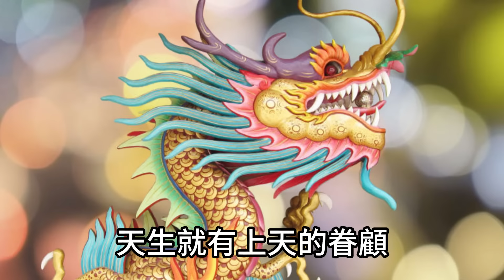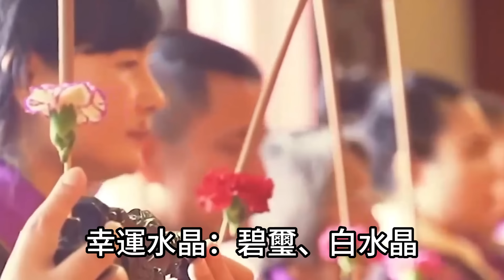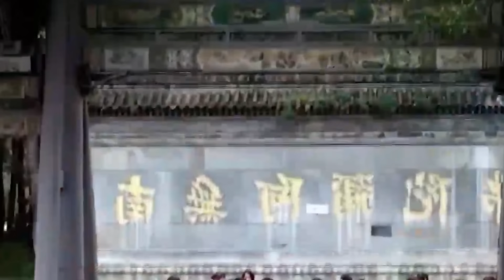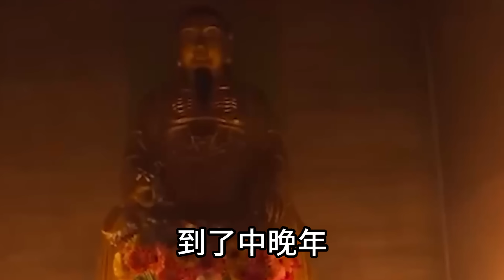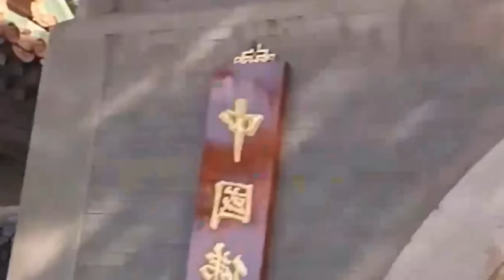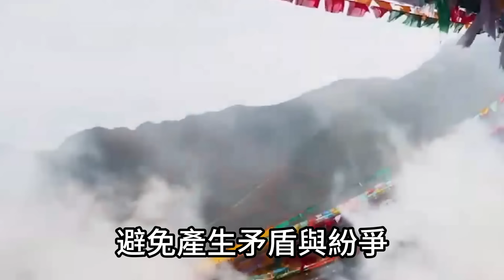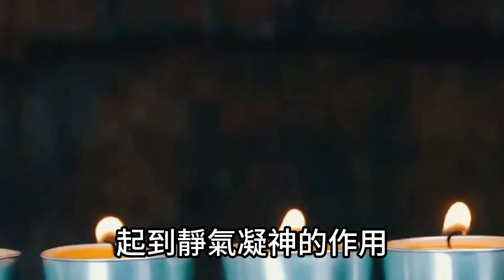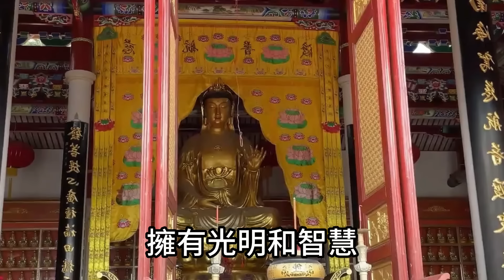錯過再等十年！8月開始！橫財住你家！四生肖千萬別錯過！再窮也能翻身！直接化身搖錢樹！運勢 風水 佛教 生肖 发财 横财 【佛之緣】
錯過再等十年！8月開始！橫財住你家！四生肖千萬別錯過！再窮也能翻身！直接化身搖錢樹！